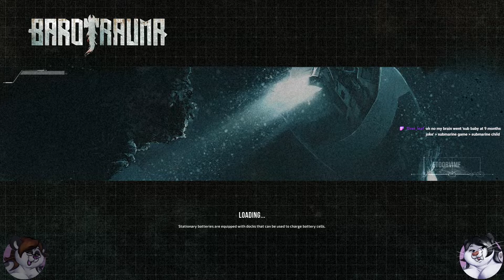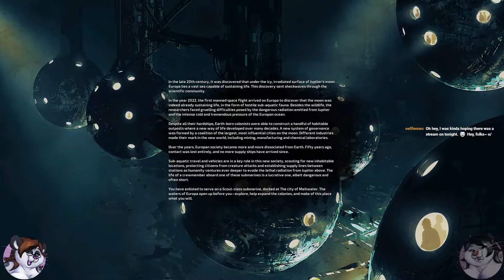Sleet deliberately gives herself the jibblies | Barotrauma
Chapters:
0:00 Intro
1:10 Barotrauma
2:12:48 Wrap-up

Originally broadcast: December 29th, 2021